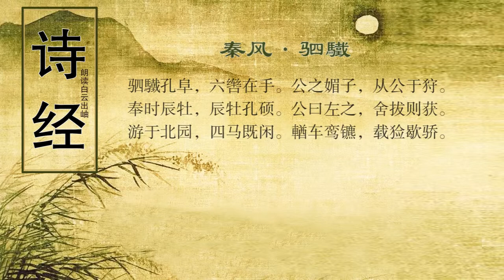诗经 秦风 驷驖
译文
四匹黑骏马并排嘶鸣高昂，秦公娴熟地收放六条丝缰。那些最得宠信的臣仆卫队，跟随他们的君王狩猎围场。
围场小吏放出应时的公鹿，只见鹿群是那样肥大美好。秦公兴奋地呼喊左转包抄，他搭弓放箭猎物应弦而倒！
打猎尽兴后拐到北园游玩，那四匹马儿此刻尽享悠闲。车儿轻轻转啊鸾铃叮当响，车里载着有功劳的小猎犬。

注释
驷：四马。驖（tiě）：毛色似铁的好马。
阜：肥硕。
辔：马缰。四马应有八条缰绳，由于中间两匹马的内侧两条辔绳系在御者前面的车杠上，所以只有六辔在手。
媚子：亲信、宠爱的人。
狩：冬猎。古代帝王打猎，四季各有专称。《左传·隐公五年》：“故春蒐、夏苗、秋狝、冬狩。”
奉：猎人驱赶野兽以供射猎。时：“是”的假借，这个。辰：母鹿。牡：公兽，古代祭祀皆用公兽。
硕：肥大。
左之：从左面射它。
舍：放、发。拔：箭的尾部。放开箭的尾部，箭即被弓弦弹出。
北园：秦君狩猎憩息的园囿。
闲：通娴，熟练。
輶（yóu）：用于驱赶堵截野兽的轻便车。鸾：通“銮”，铃。镳（biāo）：马衔铁。
猃（xiǎn）：长嘴的猎狗。歇骄：短嘴的猎狗。
鉴赏

　　古代帝王狩猎场面极其宏伟，司马相如《子虚赋》《上林赋》都极尽铺叙描摹之能事，对此作了生动反映。从扬雄《长杨赋》中“今年猎长杨，……罗千乘于林莽，列万骑于山嵎”也可窥见其规模之一斑。而《秦风·驷驖》之妙却全在以简驭繁，以少胜多，仅三章十二句四十八字即已写尽狩猎全过程，却同样使人觉得威武雄壮，韵味无穷。

　　首章写将猎。取景从四匹高头大马切入，严整肃穆，蓄势待发，充满凝重的力度感。四马端端正正站着，只待一声令下，便拔蹄飞驰。镜头接着由马转移至控制着六根马缰绳的人。“六辔在手”，显得那样胸有成竹，从容不迫，充满自信。这是赶车人，也即下句所谓的“媚子”之一，即秦襄公的宠臣。他还不是主角，只是“从公于狩”的一个陪衬。真正发号施令的是秦襄公。他带领一大批“媚子”，大规模出猎。此章虽只撷取一辆狩猎车的情景，而声势浩大又纪律严明的场面已可联想得之。驭马与驭天下，其理一贯，如后世白居易《授韦贯之工部尚书制》所云：“善御者，齐六辔；善理者，正六官。”所以此章通过层层反衬，暗写秦襄公治军治国有方。

　　次章写正猎。管山林苑囿的狩猎官，接到开猎的命令后，急忙打开牢圈樊笼，将一群群养得肥肥的专供王家狩猎作靶子用的时令兽驱出，于是乎轰轰烈烈的围猎场面就自然映现在读者脑海。这虽然只是个铺垫，但角度很巧妙，令人从被猎对象想像狩猎盛况，避实就虚，别具一格。至于为什么单单驱出“牡”兽，那是因为当时祭祀用的牺牲以牡为贵，不用牝兽。在纷纭的围场中，诗作的镜头紧紧跟随着秦襄公，只见他吆喝一声：“射左边的那一只！”果然那肥兽应弦而倒。这足见秦襄公武艺不俗。当然，他狩猎的对象只是驯养的野兽，这与《郑风·大叔于田》中“襢裼暴虎”（赤膊空拳打老虎）的公子相比，不免有点虚浮和滑稽。但以王侯之尊，让他真正到深山老林与虎豹猛兽直接较量，那是不现实的。因此，此诗的描写非常切合主人公的身份地位。诗只举秦襄公一隅，可谓抓住了牛鼻子，其余留下一片空白，让读者去自行想像补充。对于秦襄公，也只是摄取了一个刹那间的特写镜头，而略去其他枝节，叙事中有描写，笔法老练简洁。

　　末章写猎后。猎后情景可写的很多，如猎物的丰盛，猎者的欣悦等，但都未免落入寻常窠臼。此诗的猎后视角独特，大有王者风范。诗写猎后即游于“北园”，按常理推测那北园与猎场应该是相通连同在一区的，并非要绕道另去一处游息。故首句既是场景的转换，突出了王家苑囿之广大，也是氛围的转折，由张而弛。一个“游”字意脉直贯篇末。前“狩”后“游”，互为补充，整个过程相当完整。次句又着眼于“驷驖”，与首章相呼应，而神态则迥异，此处的驷驖不再是筋脉怒张，高度紧张，而是马蹄得得，轻松悠闲。一个“闲”字语意双关，马是如此，人也如此。后两句又对“闲”字着意渲染。輶车是一种轻便车。《周礼·校人》：“田猎则帅驱逆之车。”驱逆之车即是輶车，其作用在于围驱猎物，供猎者缩小包围。猎后的輶车已不用急驶飞赶，因而马嚼上铃儿叮当，声韵悠扬，从听觉上给人悠闲愉悦之感。最妙的是末句的特写，那些猎时奋勇追捕猎物的各种猎狗都乘在輶车上休其足力。这一宠物受宠的镜头很有情趣，也很耐人寻绎，将先前的紧张与现时的休闲形成鲜明对照，使末章的“闲”趣表现得淋漓尽致。

　　全诗叙事取景高度浓缩，突出典型场景和人物，抓住富于表现力的瞬间和细节，因而虽只窥豹一斑，却能使人想见全豹，其艺术概括力很值得借鉴。《诗经》中写狩猎的名篇有二，即《郑风·大叔于田》与此篇，前者反复铺张，以繁见长，后者精要简约，以简著称，而这恰恰代表了中国文学的两大传统手法。
创作背景
　　关于此诗背景，《毛诗序》谓：“美襄公也。始命，有田狩之事，园圃之乐焉。”狩猎历来作为君王讲武的一个组成部分。秦襄公派兵护送周平王东迁洛阳有功，被周王始封为诸侯，后又逐犬戎，遂有周西都岐、丰八百里之地，为秦国日益强盛奠定基础，其武略自有值得称道处。